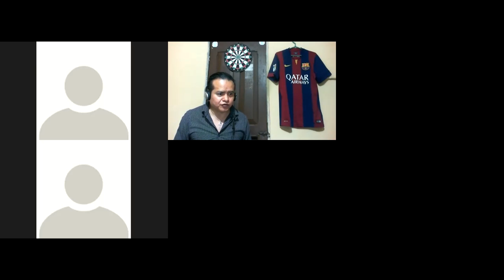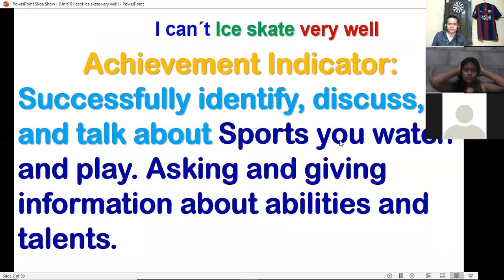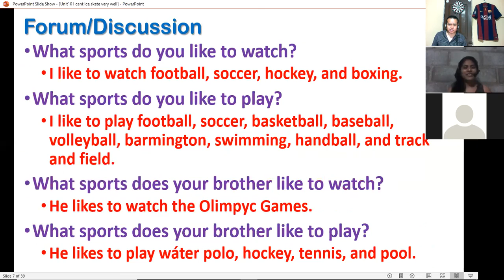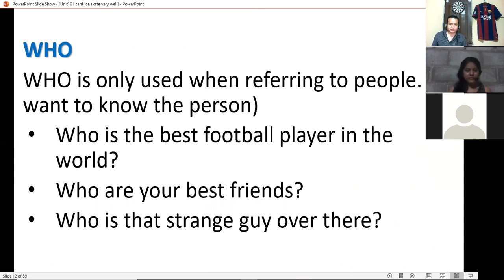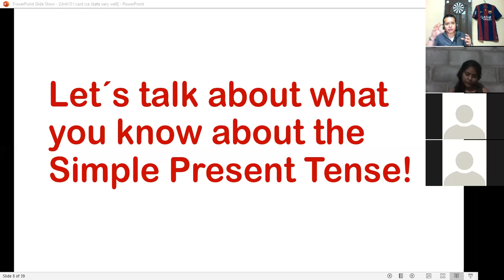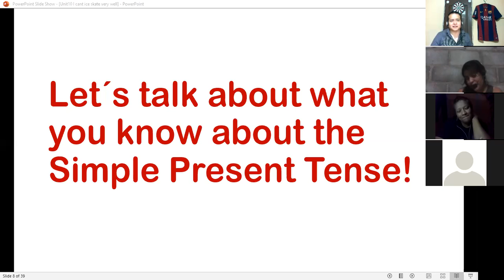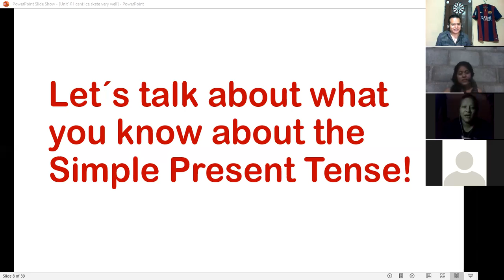Ingles Corporativo-P2-03-9-10PM-11-20 Dec8 Session14